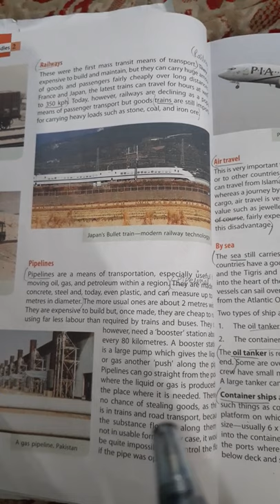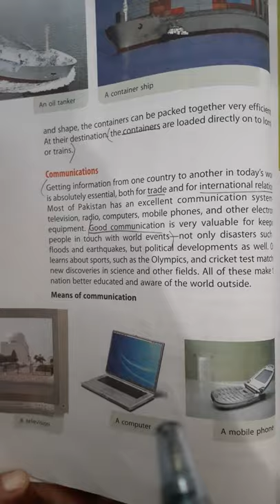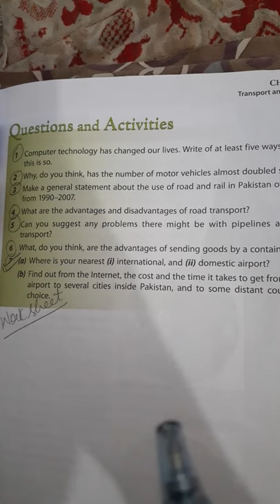class: vii subject: Geography